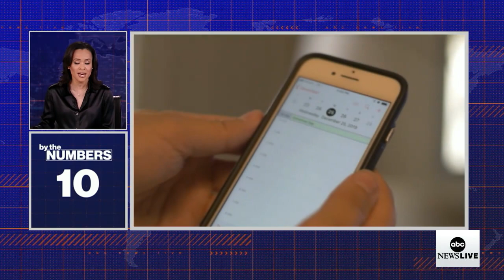By the Numbers: The magic of 2/22/22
A look at the rarity of a date like 2/22/22 and what some people are reading into it.